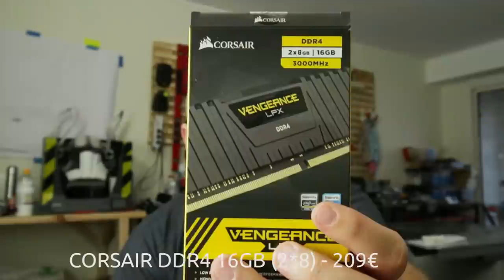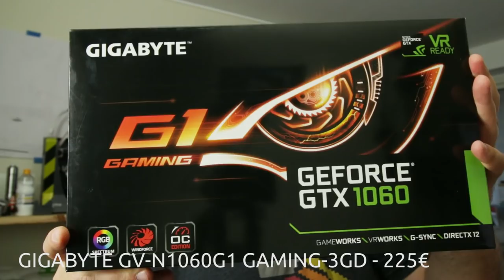Un nouvel ordinateur? (et pleins d'autres trucs) - barbuNawak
Pas mal de truc à discuter en effet...
pour ceux qui veulent des stickers LaGrotteDuBarbu, envoyez une enveloppe timbrée à
Olivier Chambon - LaGrotteDuBarbu
1 square Yves du Manoir
91300 Massy
France
Un grand merci à Torvast et Nicolas pour les gentils cadeaux...
Le projet guitare qui prend forme doucement, et toujours mon retard sur les épisodes 203 et 204 (mais qui devraient voir le jour d'ici à quelues jours/semaines)

La grande nouvelle c'est ma nouvelle config pour un gros ordinateur qui commence à se matérialiser... voilà donc la liste des trucs que je me suis acheté (avec mon argent et non LDLC m'a pas sponsorisé...)
Un peu moins de 1300€ au total (pfff dur dur la facture) mais qui devrait me permettre de voir venir en terme de performance pour quelques années j'espère
Evidemment il y aura un épisode spécifique sur le montage dans les jours qui viennent